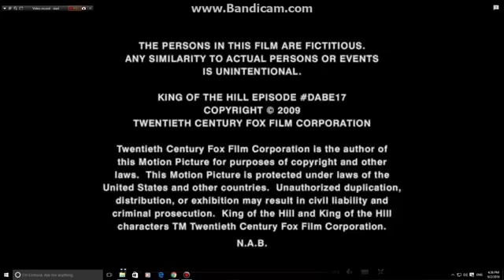July 30, 2019(5)